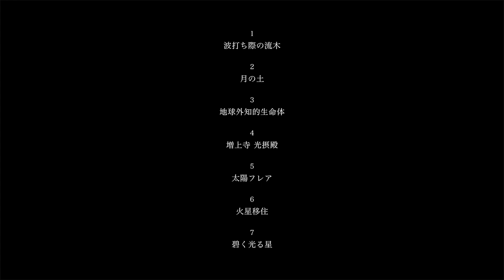香をあじわい 宇宙を聞く Multisensory experience “Tasting the Incense, Listening to the Universe”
Souhitsu Hachiya, the 20th Grand Master of the Shino School of Incense, a tradition unbroken since the Muromachi period. Studied from 2002 at Daitoku Temple’s Shogen-in under Zen Elder and Temple Master Gyokudou Izumida, who in 2004 conferred upon him the temple name Issiken and Buddhist name Souhitsu. Currently he lectures to students from kindergartner to college student in Japan, and plants trees in Southeast Asia to leave a kohboku for the future generations.
Cultural ambassador of the Japanese Ministry of Cultural Affairs, Honorary Member of the French Society of Perfumers, Secretary member of Japan inter-design forum.

Ayako Suwa (Artist)
Director of food creation. The features of her creations are to use “food” as an expression medium for stimulating true instincts or unconscious feelings of human beings, and to provide new questions or findings to the persons experienced her works by “tasting” our immanent feelings such as emotions or memories. She is pursuing new food possibilities that are neither gastronomy, gourmet, nutrient nor energy sources, with the way of performing arts, installations, and dining experiences and so on domestically and internationally.
Exhibition "Taste of Curiosity-Museum of Curiosity" collaborated at 21st Century Museum of Contemporary Art, Kanazawa in 2014. Exhibition “Taste of Reminiscence Delicacies from Nature” at SHISEIDO GALLERY in 2020.

Shuzo Nagumo (Mixologist)
Born in 1980. The CEO of Spirits and Sharing.inc. Japan’s preeminent “mixologist” invents brand-new cocktails with his masterful use of cutting-edge technology and equipment. He has opened “memento mori”, “Mixology Akasaka”, “FOLKLORE” and so on, and actives across various fields such as product development and consulting. In addition, he is also active in sharing and disseminating his knowledges about cocktails, and has written many books such as “The Mixology -Method and techniques of a cocktail creation-” (published by Shibata shoten).

Mineko Kato (Pastry chef)
Having an interest in design, fine art, modern art, and craftsmanship, she chose to pursue the path of pastries/confectioneries within the field of food. For about 10 years, she worked as the pastry chef at established Michelin-starred restaurants in Italy, such as “Il Luogo di Aimo e Nadia”, “Il Marchesino”, “Mandarin Oriental Milano” (Milan), and “Osteria Francescana” (Modena). She worked in the chocolate department of Enoteca Pinchiorri (Florence).
She now proposes desserts reflecting respect for Japanese herbs and other blessings of nature, aiming at a restaurant that remains in people 's memories just like special experiences occurring during journeys. She is vigorously involved in the development of dishes with obsession even with ingredients including homemade yeasts. Received the Best Patissier Award at "Gault & Millau 2022".(Movie: Muga Miyahara)